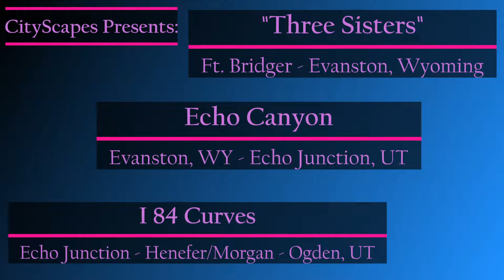CityScapes Presents: 3 Sisters Wyoming - Echo Canyon - 84 to Ogden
Played at 4x speed with original audio. Starts at Ft Bridger, Wyoming on I 80 West crossing the "Three Sisters" to Evanston, then crossing into Utah and descending Echo Canyon to I 84 and from there through the curves to South Ogden.